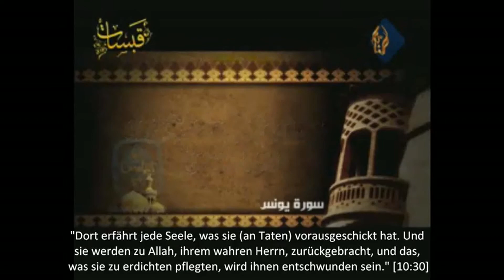Erwarte stets den Tod!